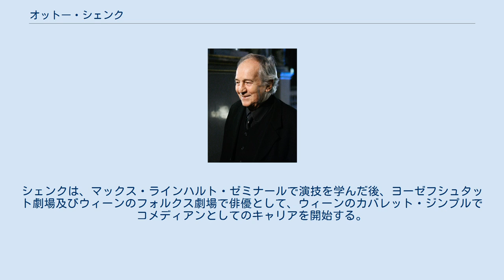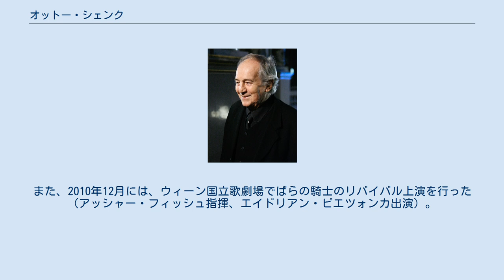オットー・シェンク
オットー・シェンク (Otto Schenk、1930年6月12日 - ）は、オーストリアの俳優、演劇及びオペラの演出家である。
 カトリックの両親の元に生まれる。
父親は弁護士であったがユダヤ系であったため、1938年のドイツによるオーストリア併合が原因で失職した。
シェンクは、マックス・ラインハルト・ゼミナールで演技を学んだ後、ヨーゼフシュタット劇場及びウィーンのフォルクス劇場で俳優として、ウィーンのカバレット・ジンプルでコメディアンとしてのキャリアを開始する。
演出家としての仕事を始めたのは1953年、小さなウィーンの劇場であった。
そこでの活動を足掛かりに、ブルク劇場、ミュンヘン室内劇場、ザルツブルク音楽祭といった著名な劇場で、ウィリアム・シェイクスピア、アルトゥル・シュニッツラー、エデン・フォン・ホルヴァート、アントン・チェーホフの演劇の舞台を手がけるようになる。
 1957年、ザルツブルク州立劇場のモーツァルト作『魔笛』で、シェンクは初めてオペラの演出を行う。
オペラ演出家としての飛躍のきっかけになったのが、1962年のアン・デア・ウィーン劇場におけるアルバン・ベルク作『ルル』であった。
このプロダクションは、後にウィーン国立歌劇場へと場所を移して上演されることになる。
シェンクのウィーン国立歌劇場デビューは1964年のレオシュ・ヤナーチェク作『イェヌーファ』であった。
 数シーズンにわたり、同歌劇場で常任演出家を務める一方で、シェンクはフリーランスの俳優・コメディアン、演出家として、オーストリア及びドイツの劇場、歌劇場、テレビ用のプロダクションで活躍する。
1965年には、オーストリアのテレビ局に起用され、監督としてスターキャストとともにヴェルディの『オテロ』のスタジオ作品の制作に携わった。
1970年代から1980年代には、シェンクはスカラ座、コヴェント・ガーデンのロイヤル・オペラ・ハウスのほか、ドイツのベルリン国立歌劇場、バイエルン国立歌劇場、ハンブルク州立歌劇場等のドイツの歌劇場と契約し、モーツァルト、ガエターノ・ドニゼッティ、ジュゼッペ・ヴェルディ、アントニン・ドヴォルザーク、ジャコモ・プッチーニ、リヒャルト・シュトラウス、リヒャルト・ワーグナー、エルンスト・クルシェネク、フリードリヒ・チェルハといった作曲家らの作品の舞台演出を手がけた。
先鋭的な読み替え演出が主流を占めつつあるドイツ圏では保守的にすぎるとの批判を受けることもあったが、『こうもり』や『ばらの騎士』のようにオーソドキシーが生きる演目では高い評価を受け続けた。
 アメリカでは、メトロポリタン・オペラにおける、豪華で伝統的かつリアリスティックな舞台で特に知られている。
シェンクのプロダクションのうち最も特筆すべきは、リヒャルト・ワーグナーによるオペラ、『ニーベルングの指輪』4部作で、伝統を重んじるワーグナーのオペラファンから、真のワーグナーのヴィジョンを反映したプロダクションであるとして喝采を受けた。
このメトのプロダクションは2009年に終了した。
シェンクのメトロポリタン・オペラデビューはプッチーニの『トスカ』、2006年の最後のプロダクションとして、ドニゼッティ作『ドン・パスクワーレ』を手がけ、アンナ・ネトレプコが出演した。
 シェンクは、30作を超える映画作品に登場している（主としてドイツ映画）。
1973年には、アルトゥル・シュニッツラーの戯曲に基づき、映画『輪舞』の監督を務めた（ヘルムート・バーガー、 シドニー・ローム、 センタ・バーガー出演）。
2013年現在ウィーンの室内劇場で、リリー・ブレット作『Chuzpe』を舞台化した作品で主演を務めている。
 メトロポリタン・オペラでは、ニュルンベルクのマイスタージンガー、タンホイザー、エレクトラといった作品でシェンクのプロダクションを使用している。
ウィーン国立歌劇場のフィデリオ、ばらの騎士、メトロポリタン・オペラのパルジファル、ニュルンベルクのマイスタージンガー、タンホイザー、ニーベルングの指輪など、シェンクによる演出作品はその多くがDVDで視聴可能である。
シェンクは、2010年10月、ネトレプコが出演する『ドン・パスクワーレ』のリバイバル上演のためメトロポリタン・オペラに復帰した。
また、2010年12月には、ウィーン国立歌劇場でばらの騎士のリバイバル上演を行った（アッシャー・フィ...